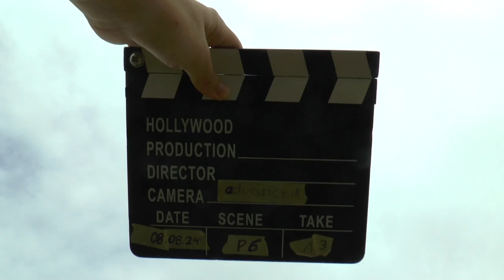WAGAC2024 P6 13 Tobias Ohlig 4thUnk